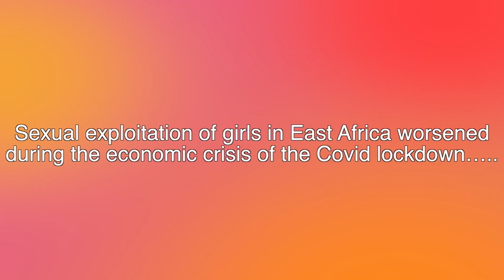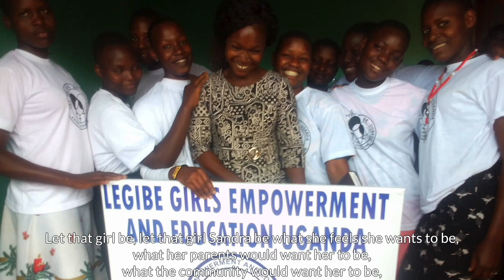International Class Alumni | Introducing David Kawanuka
David Kawanuka is a community organizer, working in a village 25 miles outside Kampala, the capital of Uganda. David and his brother Peter (also a graduate of the International Class) grew up in poverty. They share a passion to make a positive difference in the lives of children and young people who are also growing up poor. Together they built and sustained Hope for Youth – Uganda – organized in 2008 and now youth-led – a creative remix of social therapeutics, play and performance – Ugandan-style. During the pandemic lockdown, David founded a new organization, Let the Girl Be LEGBI responding to how girls were taking the brunt of the worsening economy – they were often pulled out of (second rate girls’) schools to help make money for their families. One day, when he was shopping for fish around Lake Victoria, he saw a young teenaged girl named Sarah who worked in a local food kiosk – she was sobbing. David tried to comfort her; came back the next day, and the next too, and asked her why she was so despondent. She confided that her boss was sexually exploiting her, and there was nothing she could do, since she desperately needed the job to help feed her family. David decided that he had to do something to help – and off of the success of building Hope for Youth, he set out to get the support of community leaders to build a place / space / program just for the girls.  In this video, he shares the birth of “Let The Girl Be” – [let the girl be and become!] where girls can be supported to live their lives and find their power, while developing economic independence. David talks about how local and regional leaders have begun to pay attention to the success of a self-organizing, social therapeutic, play and performance practice of Youth development, Uganda-style.